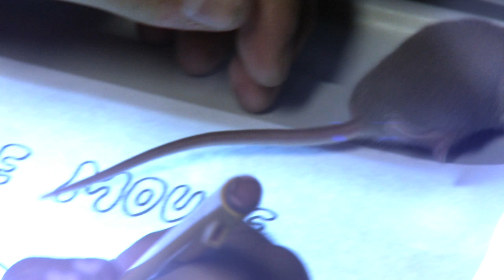DAYDREAMING short film directed by Carlos Florez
Please support our Kickstarter campaign "Shoot Your Way To The Top." We would really appreciate any donation that can help us complete our documentary, also please share it with your social media, blogs and your networks of friends and family!

A short film I directed. 'Daydreaming' is about being a kid at heart. This is a journey with 3D and hand-drawn cell animation told in 140 seconds that brings us back to our childhood experiences of being joyful, imaginative and full of wonder.

Credits:
Director. Carlos Florez.
Producer. Jose Nuñez.
Writer. Carlos Florez.
Concept. Carlos Florez. Jose Nuñez.
Editor. Carlos Florez.
DP. Alice Gu.
Gaffer and Camera Operator. Nick Bodkin.
VFX Supervisor. Art Director. Editing. Carlos Florez.
Motion Graphics. VFX Compositing. Marcela Perdomo. Michael Milano. Carlos Florez.
3D MAYA Cat Rigging and Animation. Henry Foster.
PA. Justin Madriaga
Music and Sound Design. Mauricio Yazigi.
Actors. Monique Alvarez. Little kids.